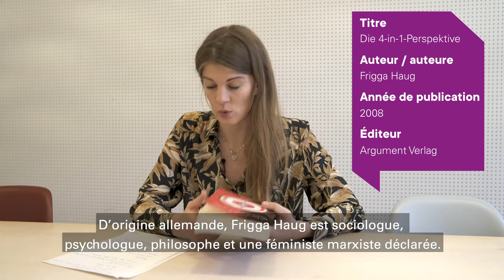Présentation du livre: "Die Vier-in-einem-Perspektive" de Frigga Haug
Le livre est présenté par Ronja Jansen, présidente de JUSO Suisse.

Auteure: Frigga Haug
Année de publication: 2008
Éditeur: Argument Verlag